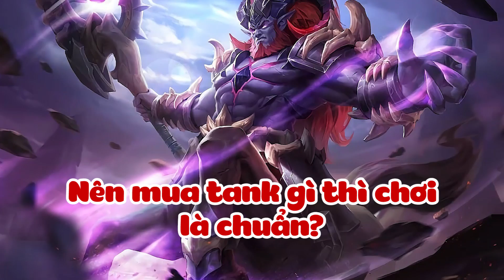Mobile Legends | TOÀN TẬP VÊ TANKER! Cách Lên Đồ, Phân Loại Tank | Tốp Mỡ Gaming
Xem hết 10 phút video clip này là sure kèo anh em sẽ trở thành 1 pro TANKER luôn! Mọi câu hỏi hãy đặt ra ở dưới phần bình luận há!